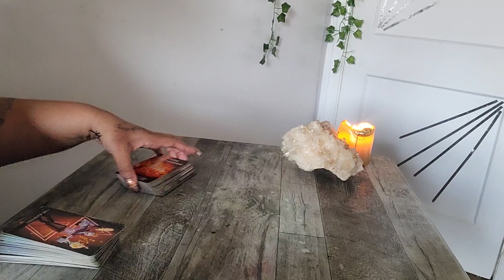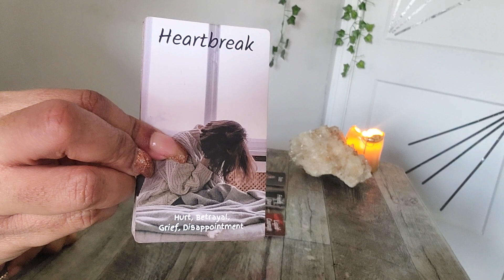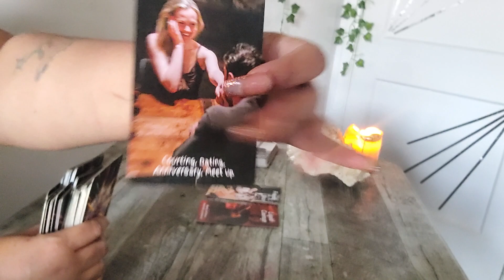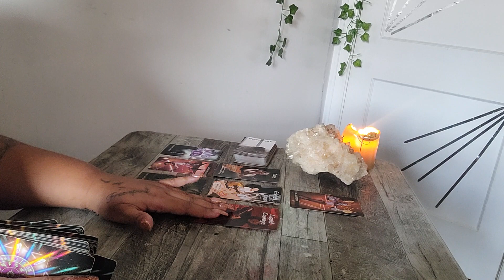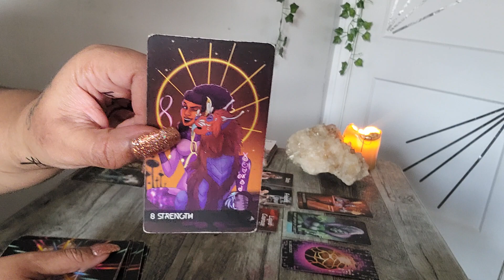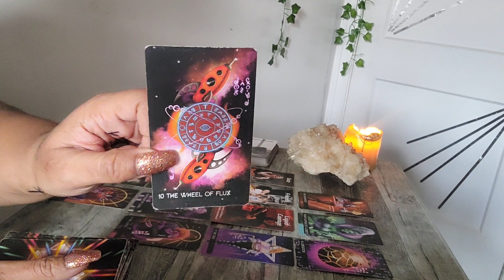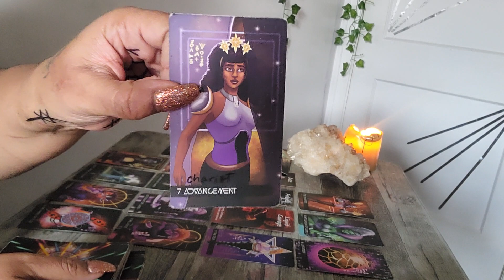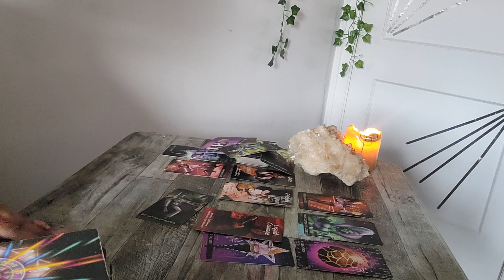SAGITTARIUS - DEC 2023 U KNOW THEY WANNA BE MORE THAN FRIENDS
👣 Hello,
Welcome to the channel 😃 it’s so great to have you here! I’m open and available for readings today.

Your Extended Messages For December 2023 Is Now Available For View. 💖
SAGITTARIUS - I NEVER SEEN SOMEONE SO DETERMINED IN MY LIFE!!!
Sentstarr Early Access Black Friday Deal Thursday Nov 24, 2023 Only

November Extended Reading Links For
MID NOV 2023

 Love & Light 💗